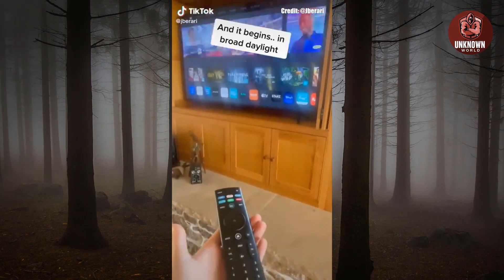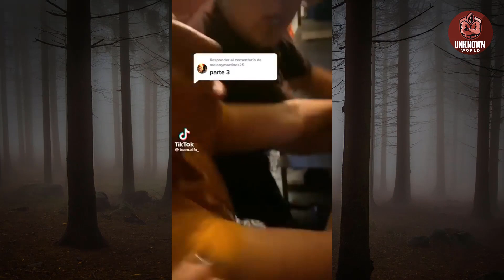Top 5 Disturbing Tiktok Videos - Part 2 | Creepy Tiktok Video Compilation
Welcome to The Unknown World . This channel aims to show the best and most credible Paranormal Evidence available. Poltergeist caught on tape, Real Ghosts, Demons, Apparitions, Spirits, Haunted Houses, Abandoned Buildings and everything creepy and supernatural from the paranormal world.

If you have video footage of anything paranormal, from ghosts to spirit boards, Demons to Angels you would like to share and have shown on this channel , please feel free to send them to.

( please send only real evidence, anything deemed fake or suspicious will not be used ) but full appreciation given to the sender. Please state if you wish your name to be included in credits or you will remain anonymous.

Thank you so much to all of our Subscribers and viewers, your feedback and opinions are valued so please leave a comment and a like if you enjoy the content here.

creepy tiktok videos,
creepy tiktok videos you should not watch at 3am,
creepy tiktok videos you should not watch before sleep,
creepy tiktok videos compilation,
creepy tiktok videos reaction,
creepy tiktok videos you should not watch at night,
creepy videos that will keep you up at night tiktok,
creepy videos i found on tiktok dont watch this alone,
creepiest tiktok videos that will make your heart stop,
most creepy tiktok videos,
scary tiktok videos not to watch before going to bed,
creepy tiktok videos that you should not watch before sleep,
scary tiktok videos that went viral,
scary tiktok videos that will give you chills,
scary tiktok videos that you should not watch alone,
scary tiktok videos tagalog,
scary tiktok videos that cannot be explained,
scary tiktok videos that will make your heart stop,
scary tiktok videos tiptoe,
scary tiktok videos that will turn your blood cold,
scary tiktok videos true,
creepy videos on the internet tiktok,
scary tiktok videos underwater,
scary tiktok videos you should not watch alone #21,
scary tiktok videos you should not watch alone reaction,
scary tiktok videos you should not watch alone #19,
scary tiktok videos you should not watch before sleep,
scary tiktok videos you should not watch alone #6,